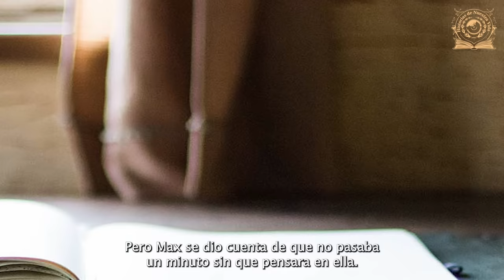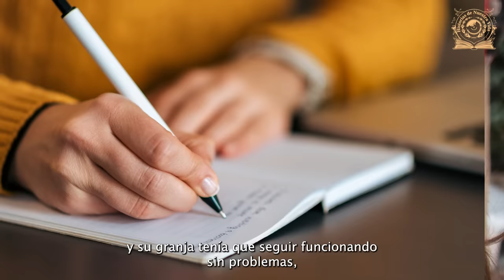Al enterrar a su marido, Anna decidió ordenar las cosas en el granero al que nunca le dejó entrar…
Una historia de giros inesperados en las vidas de Anna y Christopher, comenzando con una tragedia y terminando en la felicidad. En su corazón, siempre hubo espacio para el amor y la esperanza, incluso en los momentos más oscuros. Un relato romántico donde el destino y la determinación llevaron a los protagonistas a cambios increíbles y una nueva vida juntos. @HistoriasDeNuestraVida
¡Hola a todos! ¡Su apoyo significa mucho para mí! @HistoriasDeNuestraVida